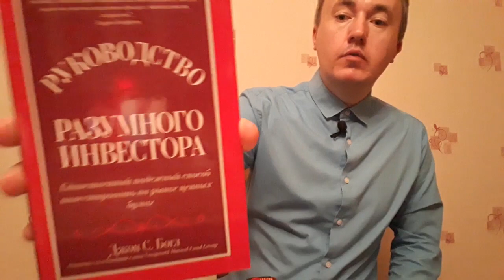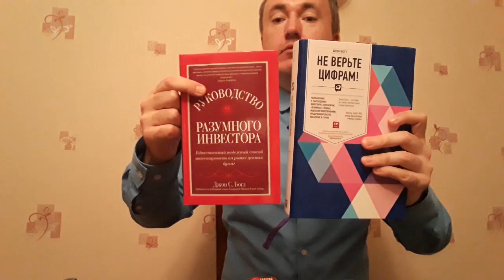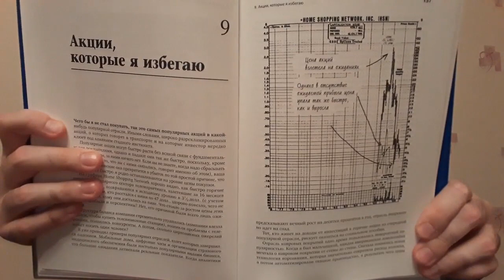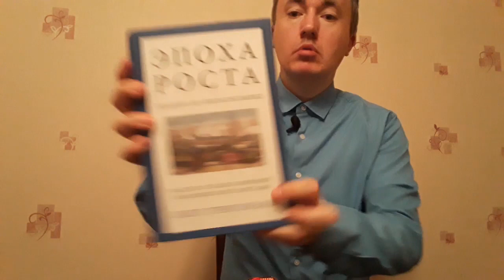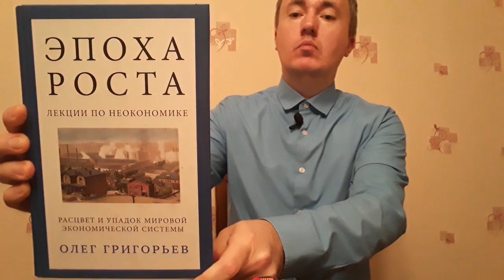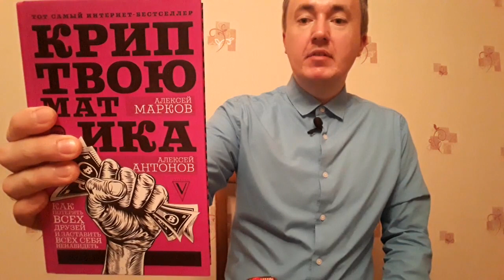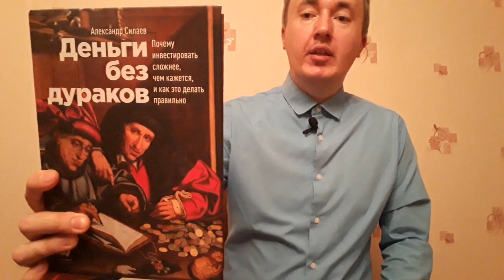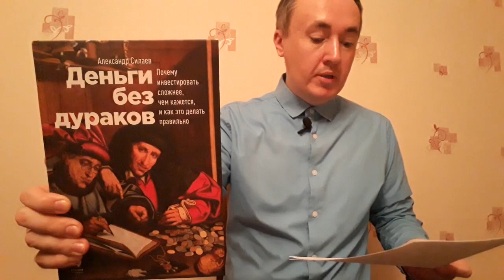Книги десятилетия (2010-2019) - Книги по финансам, экономике и инвестициям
Краткие отзывы на книги по экономике, финансам и инвестициям, которые я прочитал за десятилетие с 2010 по 2019 годы.

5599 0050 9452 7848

Это видео является третьей часть сборников видео "Книги десятилетия".

За 10 лет прочитал 9 книг по экономике, финансам и инвестициям.
Самыми запоминающимися из них были книги Олега Григорьева "Эпоха роста", Джона Богла "Руководство разумного инвестора" и Александра Силаева "Деньги без дураков".

Хронометраж:
00:00 Приветствие и введение в тему
00:52 Джон Богл "Руководство разумного инвестора", обзор и отзыв
12:28 Джон Богл "Не верьте цифрам", обзор и отзыв
16:03 Питер Линч "Метод Питера Линча", обзор и отзыв
23:50 Олег Григорьев "Эпоха роста", обзор и отзыв
42:47 Нассим Талеб "Одураченные случайностью", обзор и отзыв
46:18 Алексей Марков "Хулиномика", обзор и отзыв
47:41 Алексей Марков "Криптвоюматика", обзор и отзыв
48:35 Иммануил Валлерстайн "Исторический капитализм", обзор и отзыв
50:26 Александр Силаев "Деньги без дураков", обзор и отзыв